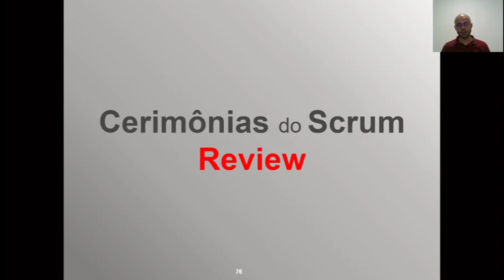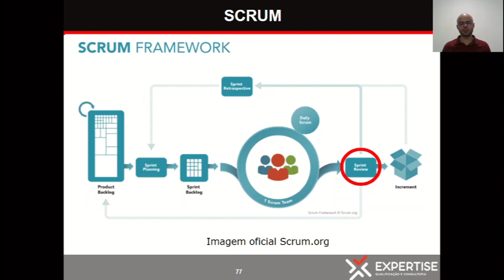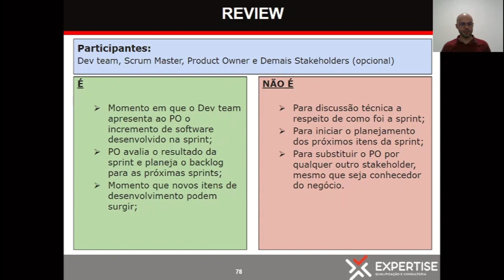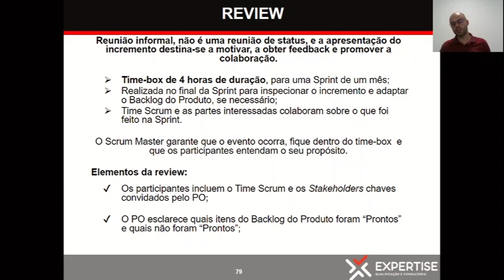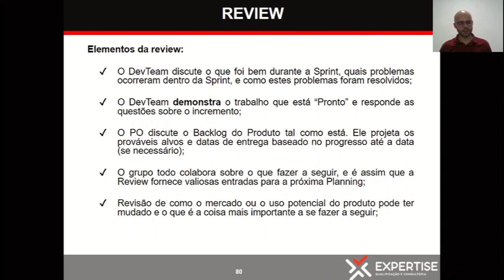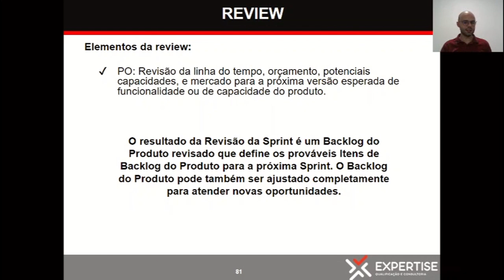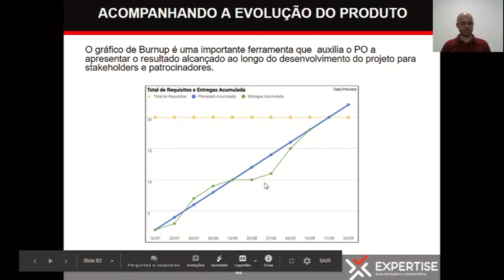🔥 ANÁLISE DO SCRUM - (CERIMÔNIAS DO SCRUM) - REVIEW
Entendendo o Framework Scrum e a Eficiência dos Métodos Ágeis

Módulos do Curso Scrum Master:
1 - Introdução - Métodos Ágeis
2 - Visão Geral do Scrum
3 - Papéis e Responsabilidades
4 - Backlog do Produto
5 - Cerimônias SCRUM
6 - Sprint Planning
7 - Daily Meeting
8 - Review
9 - Retrospectiva 1
10 - Retrospectiva 2
11 - Overview SCRUM
12 - Implantando o SCRUM
13 - Case de SCRUM
14 - SCRUM Escalado
15 - Como obter a Certificação
16 - Materiais Adicionais

Introdução:

Nos ambientes empresariais atuais, a agilidade e a flexibilidade são essenciais para alcançar o sucesso. Nesse contexto, o framework Scrum e os métodos ágeis têm se destacado como ferramentas eficientes para a gestão de projetos.

Neste vídeo, exploraremos os princípios do Scrum, seus benefícios e como ele se encaixa no contexto dos métodos ágeis.

O que é o Scrum?

O Scrum é um framework de gestão de projetos baseado em princípios ágeis, que busca aumentar a eficiência e a qualidade na entrega de produtos e serviços.

Ele foi desenvolvido para lidar com a complexidade e a incerteza presentes nos projetos atuais, fornecendo uma estrutura flexível e adaptável.

Os valores do Scrum: transparência, inspeção e adaptação.

O Scrum se baseia em três valores fundamentais: transparência, inspeção e adaptação.

Transparência significa que todas as informações sobre o projeto devem ser visíveis e compreensíveis a todos os envolvidos.

A inspeção ocorre regularmente, permitindo que a equipe analise o progresso e identifique possíveis melhorias.

E a adaptação ocorre por meio da realização de ajustes e mudanças com base no aprendizado obtido durante o processo.

Papéis dentro do Scrum: Scrum Master, Product Owner e Time de Desenvolvimento.

O Scrum define três papéis principais.

O Scrum Master é o responsável por garantir que o framework seja seguido corretamente, removendo obstáculos e facilitando a comunicação entre os membros da equipe.

O Product Owner é responsável por definir as prioridades e necessidades do cliente, sendo o elo entre a equipe de desenvolvimento e o cliente.

O Time de Desenvolvimento é composto pelos profissionais que irão realizar as tarefas do projeto, trabalhando de forma colaborativa e autogerenciada.

Estrutura do Scrum: Sprints, Reuniões Diárias, Revisões e Retrospectivas.

O Scrum é dividido em ciclos chamados de Sprints, que geralmente têm duração de duas a quatro semanas.

Durante cada Sprint, a equipe define um conjunto de tarefas a serem realizadas e trabalha para entregá-las até o final do período.

A comunicação eficiente e a colaboração são fundamentais no Scrum.

Através da comunicação clara e constante entre os membros da equipe, é possível garantir a compreensão mútua e evitar mal-entendidos.

Vantagens do Scrum para a entrega rápida de valor aos clientes:
Uma das vantagens do Scrum é a entrega rápida de valor aos clientes.

Ao dividir o projeto em Sprints e priorizar as funcionalidades mais importantes, é possível entregar incrementos de produto funcionais em curtos períodos de tempo.

Isso permite que o cliente tenha acesso antecipado aos benefícios do projeto, além de possibilitar ajustes e adaptações ao longo do processo, garantindo a satisfação do cliente.

A flexibilidade do Scrum diante de mudanças e imprevistos:

O Scrum é altamente flexível e adaptável a mudanças e imprevistos. Como os projetos geralmente enfrentam incertezas e requisitos que podem evoluir, o Scrum permite que a equipe faça ajustes a cada Sprint.

A utilização de ferramentas digitais no gerenciamento ágil de projetos.
No contexto do Scrum e dos métodos ágeis, o uso de ferramentas digitais é fundamental para otimizar o gerenciamento de projetos.

Como aplicar o Scrum em diferentes setores e projetos.
O Scrum pode ser aplicado em diversos setores e projetos, independentemente do tamanho ou da natureza do projeto. Ele tem sido utilizado com sucesso no desenvolvimento de software, na área de marketing, na construção civil, na indústria automotiva e em muitos outros setores.

Scrum vs. outras metodologias tradicionais de gerenciamento de projetos.

Uma comparação entre o Scrum e as metodologias tradicionais de gerenciamento de projetos mostra diferenças significativas.

Enquanto as metodologias tradicionais são baseadas em planejamento detalhado, documentação extensa e processos sequenciais, o Scrum enfatiza a flexibilidade, a colaboração e a entrega contínua de valor.

🔻⬇ Conecte-se comigo ⬇🔻

Forte abraço,
Prof. José Luiz Oliveira